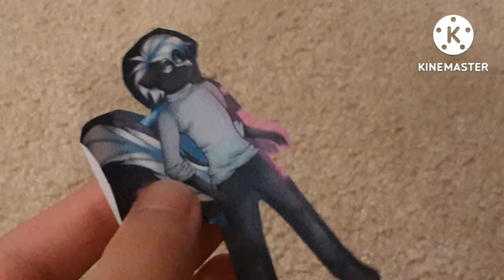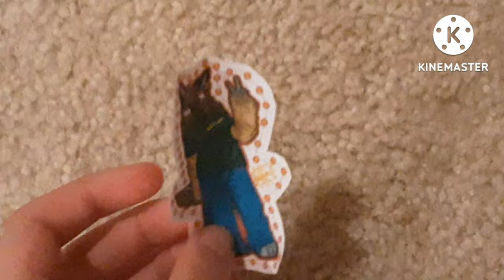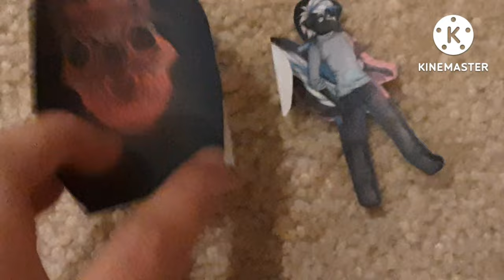The Halley Labs Show Movie - Introducing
TQBF's voice is made using Software Automatic Mouth.